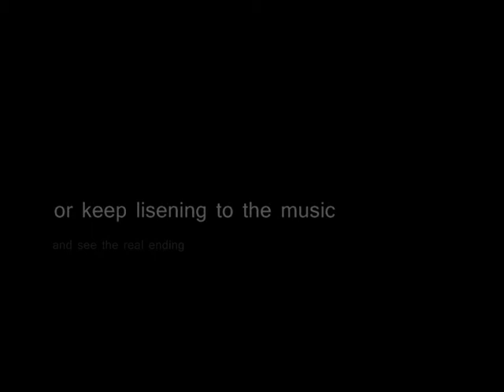Deep within aperture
a map made by meloen (me) aswell as the video for the game "portal"